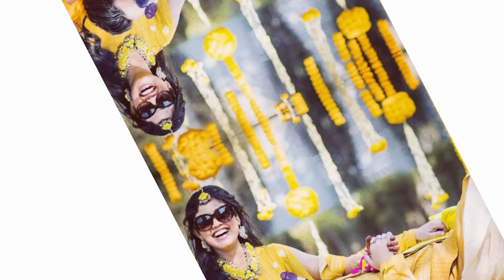sachet parampara weeding photos/ /sachet parampara engagement to wedding all photos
Hi friends is video me mene aapko sachet parampara ki engagement se lekar wedding tak ki saari photos dikhayi h i hope aapko ye video Achchi lagi hogi video achchi lage to video ko like jarur kijiye thank you